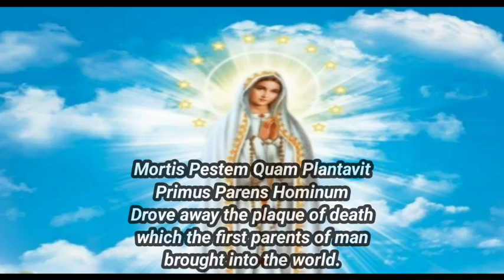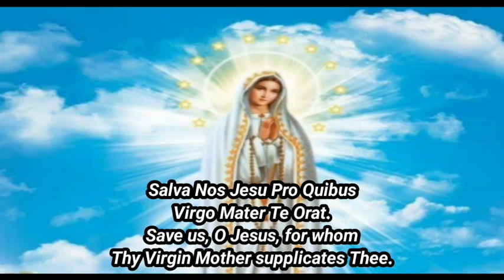Stella Caeli | Marian Hymn | Latin With English Subtitles | Reuben Mary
Sung By:
Harpa Dei